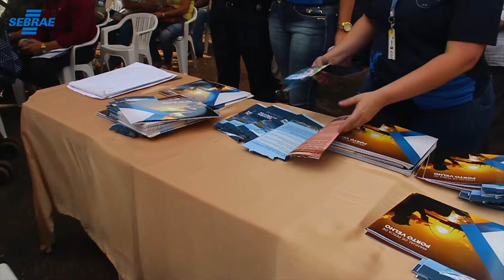Porto Velho sport fishing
Porto Velho se prepara para ser a capital nacional da pesca esportiva e para isso já deu o primeiro “arranque”, capacitou 20 pescadores em guias de pesca esportiva.
 Faça a sua inscrição no canal, mas não se esqueça de acionar o sininho para receber os alertas a cada publicação.
Leia a história de empreendedores que conquistaram grandes resultados com a ajuda do Sebrae em Rondônia
ACOMPANHE O SEBRAE EM RONDÔNIA